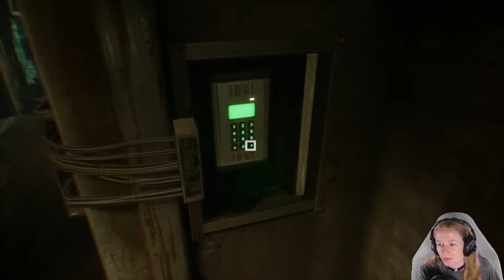Remember Layers Of Fear??|Observer Ep.1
Do you remember Layers Of Fear? This game is made by the same people. This game is set in the future and reminds me of the tabletop rpg shadowrun.

Music created by "Teknoaxe". It's called "Fit Of Rage " and you can listen to it